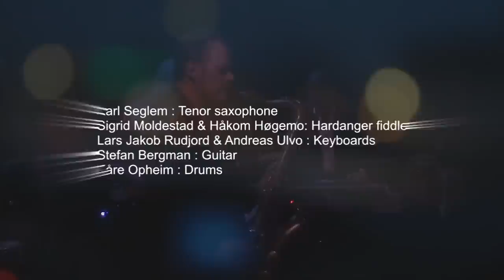Karl Seglem, Ljom (video)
From the album Som spor (2014). This video is from the recording of the album, live at Nasjonal Jazzscene Oslo Norway. Musicians: Karl Seglem, tsax, goat horns, Sigrid Moldestad, hardanger fiddles, voice, Håkon Høgemo, Hardanger fiddles, Andreas Ulvo and Lars Jakob Rudjord, keyboards, Stefan Bergman bass and el. guitar, Kåre Opheim, drums.
Video editing by Asle Karstad. Soundmix Reidar Skår.
The album (CD and LP) is available and all main digital platforms.